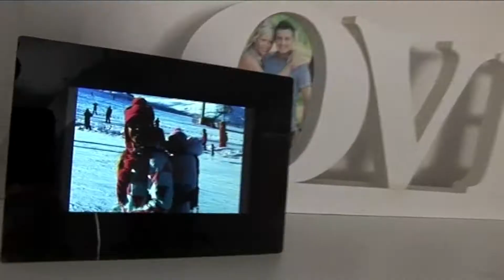Esküvő - Timi & Doli - Klip